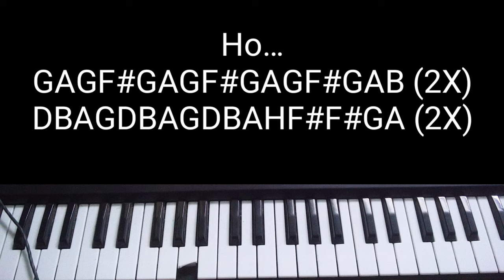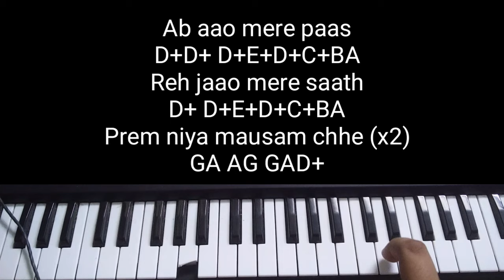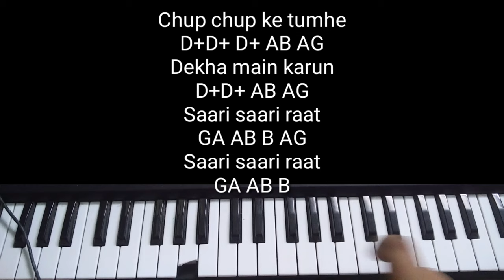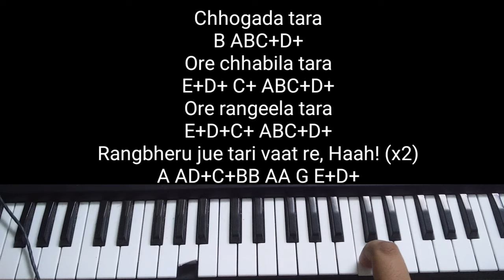Chogada tara, Loveyatri, Aayush , Warina Hussain easy and slow Piano Tutorial With Notes,navratri